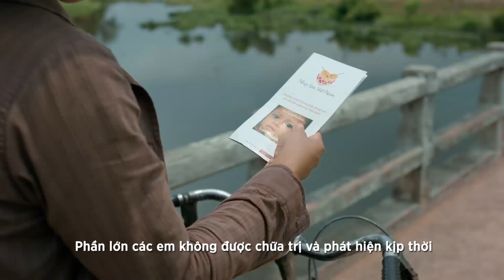10 Bước Chân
Soạn tin "NTVN" gửi 1404 là bạn đã đóng góp 15.000 đồng cho quỹ tài trợ phẫu thuật tim.

Cùng LiF chung tay cứu lấy trái tim bé nhỏ.
LiF Love'in Farm
Nhịp tim Việt Nam
Vết sẹo cuộc đời.